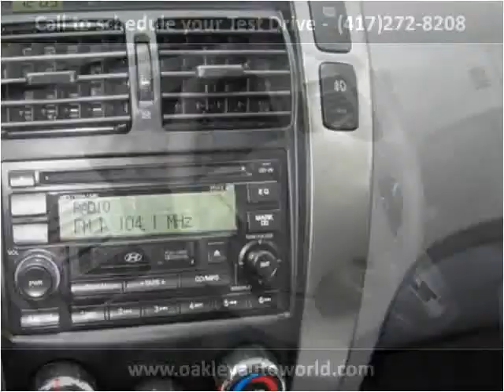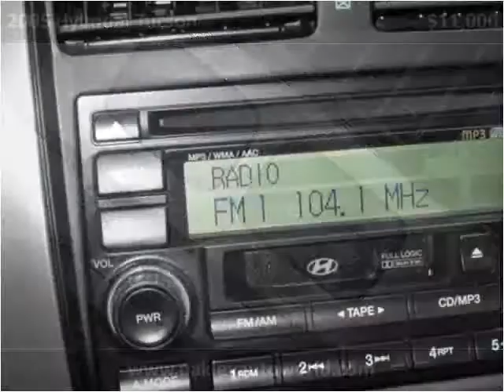2005 Hyundai Tucson Used Cars Branson MO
This 2005 Hyundai Tucson is available from Oakley Auto World.